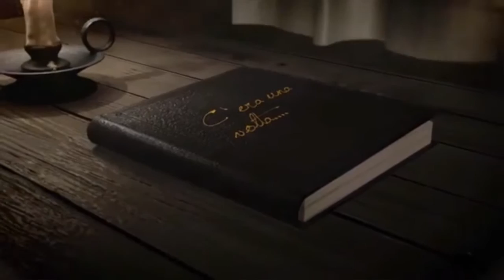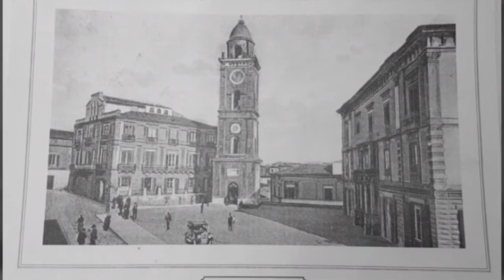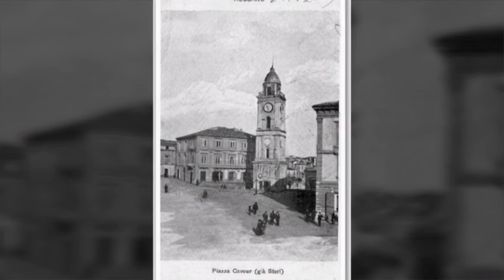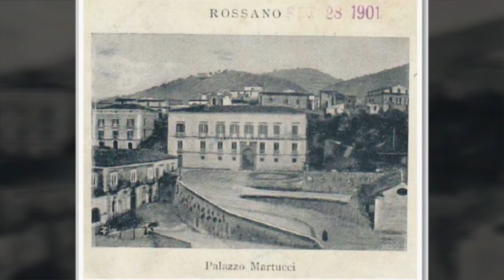C'era una volta Rossano Parte 2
Segnali di un bellissimo passato